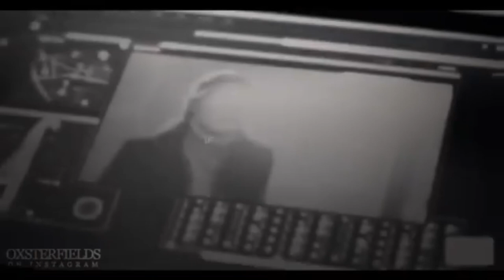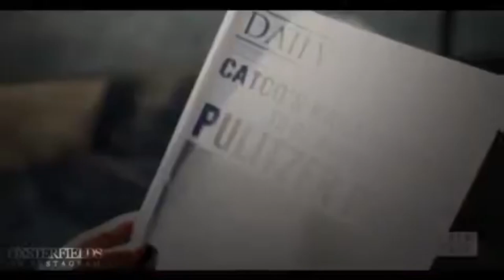supercorp instagram edits [5.01]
editors featured (in order):
teegans.edits
oxsterfields
_spencerbellisario_
danversexual
fvngerprints
jay.halstead
oxsterfields
jay.halstead
lcveleigh
bbluthor
lavrexss
ssagentjareau
danversexual
leksaluthor
caprisedit
caitsbett
lovingluthor
valxrous
thebeanlexi
witxchs
mxgraths
gaycorp
karasrainbow
alphajedis
octavxablake
a.ntariksa
p.liculas
findingsupercorp
roseiums